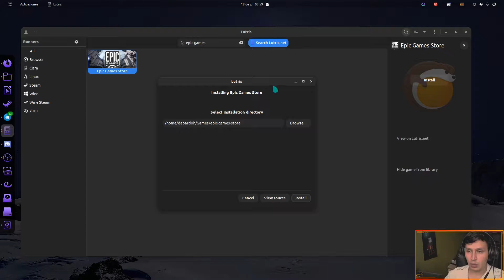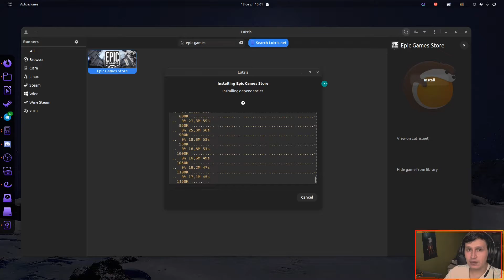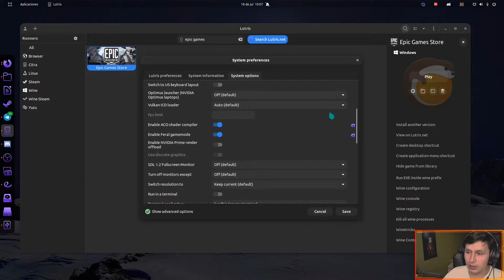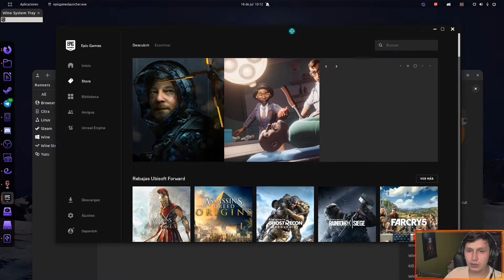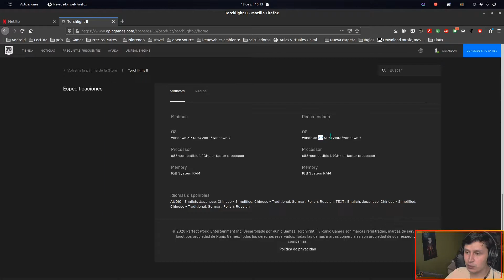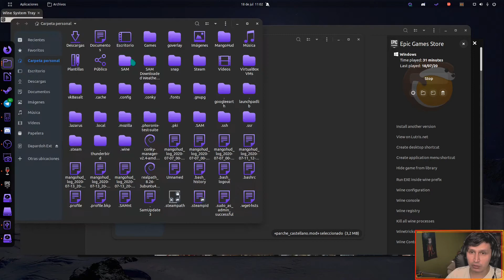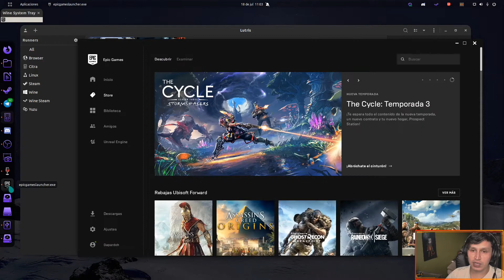Como jugar torchlight 2 desde la epic games en linux con mod español online | lutris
Hola!, En este video veremos el procedimiento de instalación y rendimiento para jugar juagr trochligth 2 desde la epic games en linux y con mod en español, espero les guste!!.

Carpeta donde poner el mod:
 carpetainstalacion/drive c:/users/(su usuario)/Misdocumentos/My games/Runic Games/Torchlight 2/mods

Enviroments variables de lutris
key:  __GL_SHADER_DISK_CACHE_SKIP_CLEANUP

Value: 1

SO: Ubuntu 20.04
Kernel: Liquorix Kernel

CPU: AMD R5 3600
GPU: AMD Radeon Gigabyte RX5700XT gaming OC 8GB
RAM: Adata 16 GB DDR4 3200 XPG
BOARD: Asus TUF X470-PLUS Gaming
FUENTE: Cooler Master 750 W plus Bronze
SSD M.2 : Adata XPG Gammix S11 Pro M.2NVMe 512GB
SSD: 240GB Toshiba TL100
HDD: 2 TB Western Digital
Cascos: Cooler Master MH752